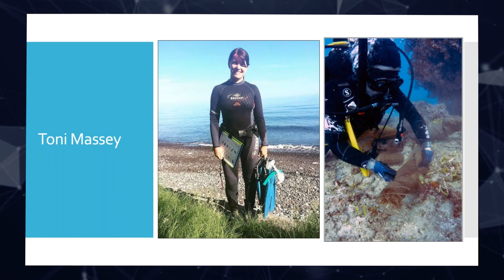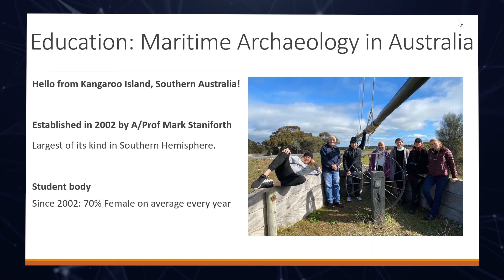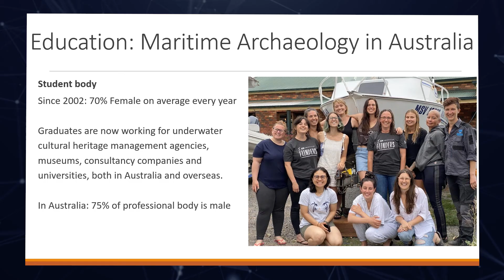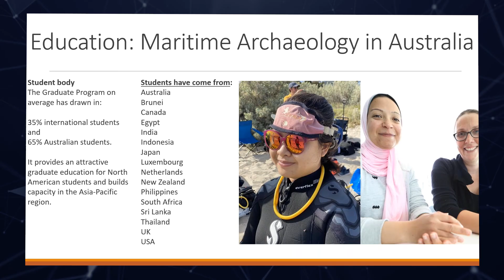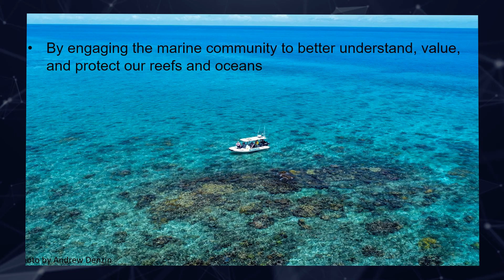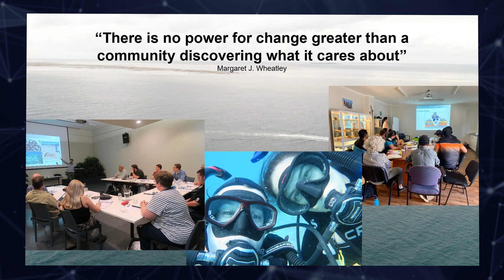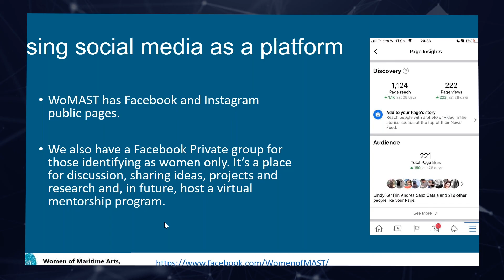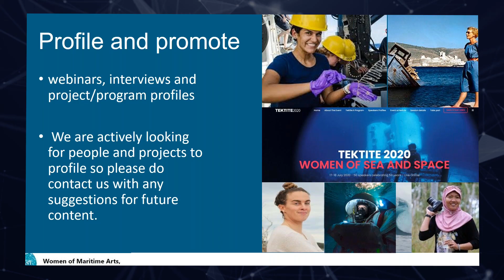CovEDTalk No 17 - A Mile in My Fins - by WoMAST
The 17th talk in the CovEDTalk series was given by our biggest team of speakers to date: Deb Shefi, Emily Jateff, Maddy McAllister, Toni Massey and Wendy van Duivenvoorde, who discussed Women in Maritime Disciplines in their talk 'A Mile in My Fins' on the 21st July 2020.

If you have been enjoying the CovEDTalk Series and wish to donate to support the running costs of the series you can do so via the